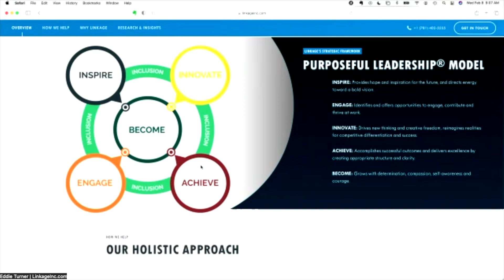How One Leader Transformed an Entire Nation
The forging of a Leader with Eddie Turner. In this podcast episode, I speak with Eddie Turner (Executive Coach, Speaker, and Best-Selling Author) about the forging of a leader. Eddie Tells us a little about his background as a young man growing up in northwest Indiana and his introduction to leadership and the IT world. He shares what leadership means to him and how you can identify if you are a good candidate to become a leader. He speaks about some things you can start doing to prepare you for a journey as a leader, and what sort of habits you should establish to sustain your growth in leadership. Eddie finishes the conversation with the mindset you need to have as a leader and what proof you need to look out for to let you know you are being effective as a leader.